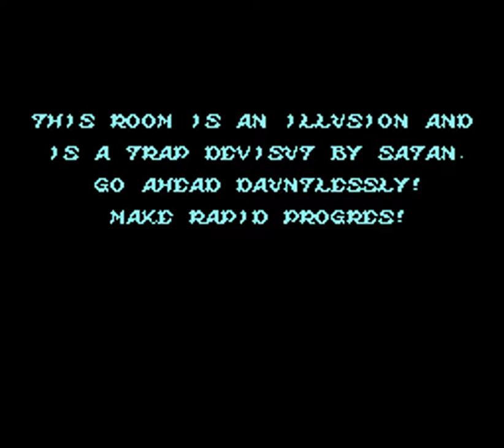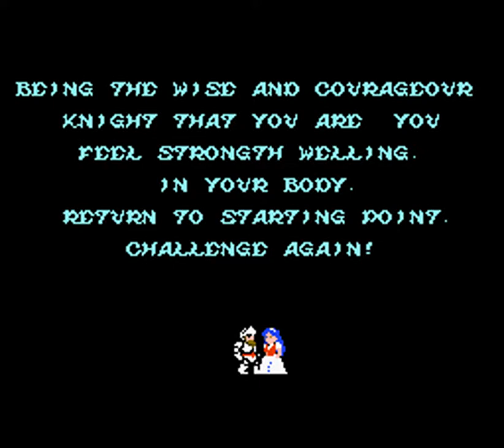Makaimura (Famicom) | Playthrough